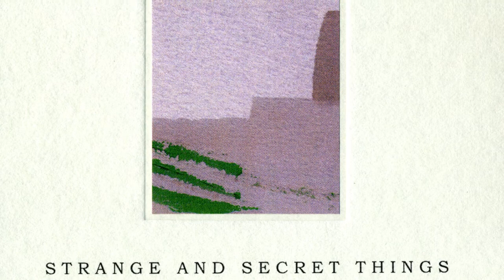Robert Haigh - Hansa